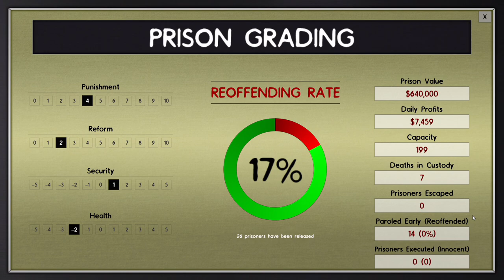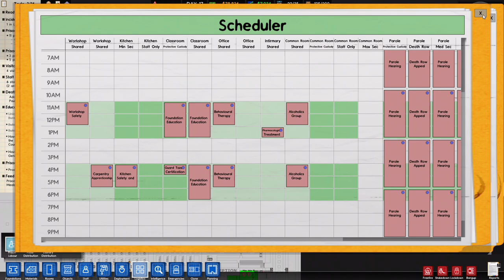Paul Rogers... You are on Death Row - SB Plays Prison Architect (Alpha 32) ep36 (2nd Prison)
We bring in some more prisoners and also take a look our new Death Row inmate, Paul Rogers.  He has quite the long list of convictions, all guilty pleas, likely exceeding 130 years.

We get closer to our maximum intended capacity of 203 cells.

We take another look at our programs, and expand our guard dog patrols.

We also lay down grass in each yard to enhance the look of the outdoors.

We discover that one of the 'bug' fixes that IV had done, was to fix the room size calculation.  Previously, to be valid, a room just had to meet a width and height dimensions, even if those dimensions were 1 tile wide each each direction, such as with our open concept office, which has served us well for many Alphas.